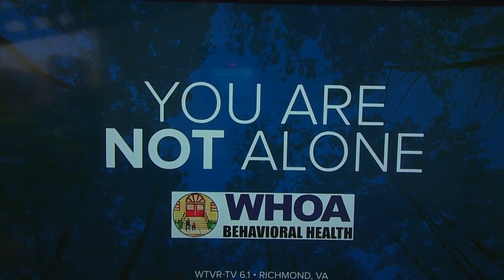Why Joseph Green is sharing his painful story of addiction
Joseph Green never thought he’d be telling his story, let alone sharing it with a worldwide audience. However, the spoken artist and educator said talking about his painful journey, has helped lead him to redemption.